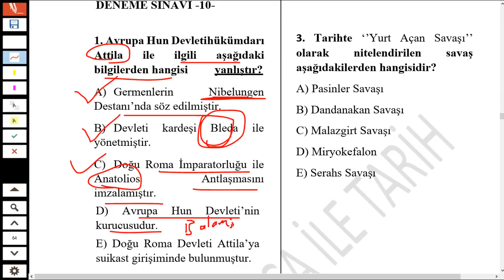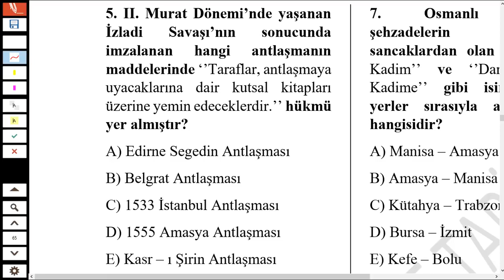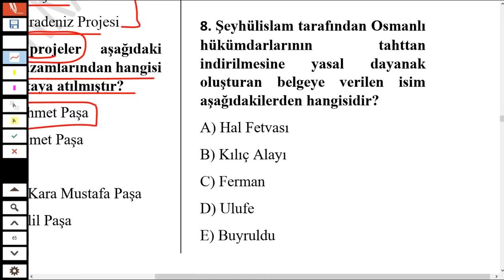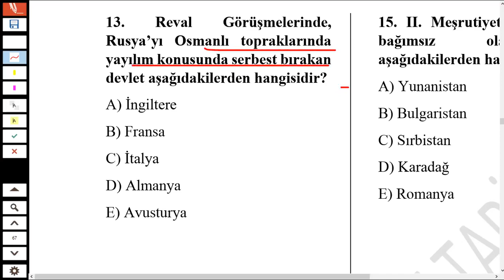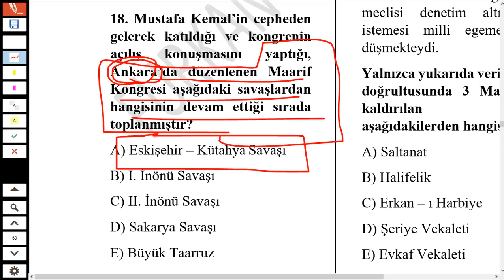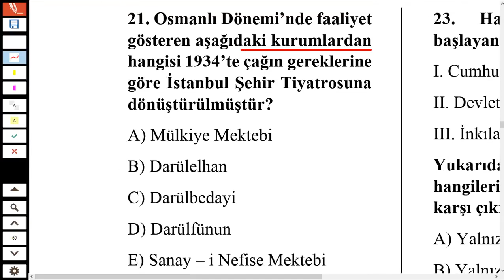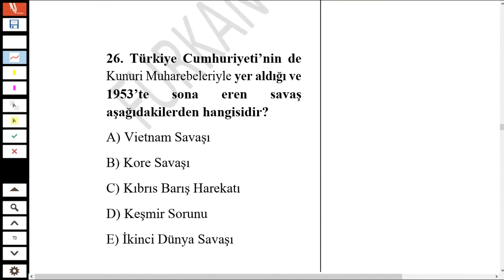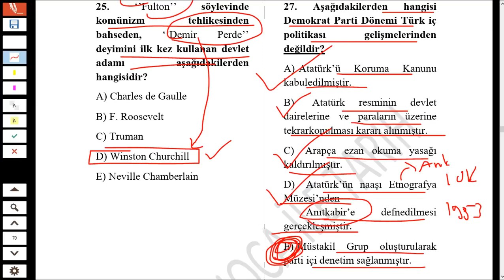KPSS 2024 TARİH DENEME - SINAV PROVASI -37